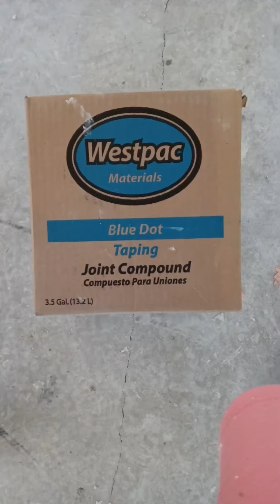herramienta para drywall herramientaparadrywall drywall drywalltools (4)